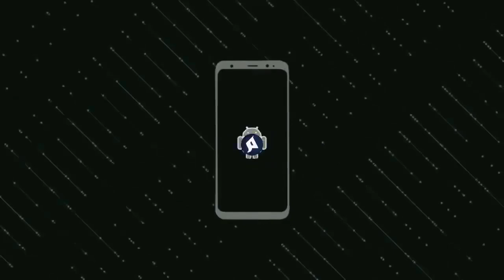خبر عاجل جامعة فوزي لقجع تستعد لخطف ميسي اسبانيا رسميا الى المنتخب المغربي - شاهد الفيديو